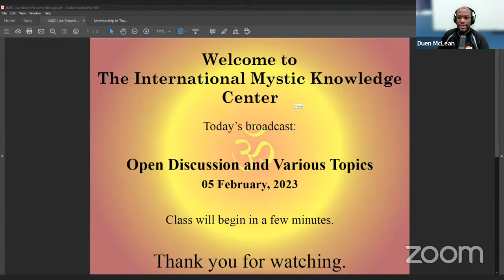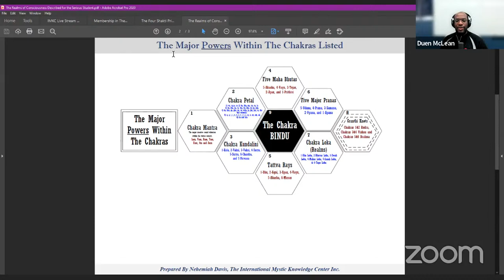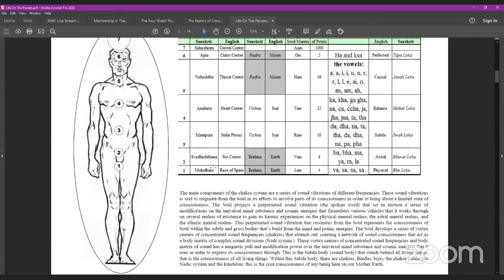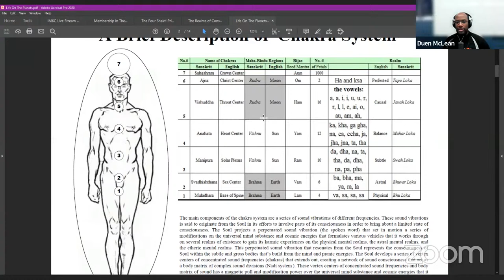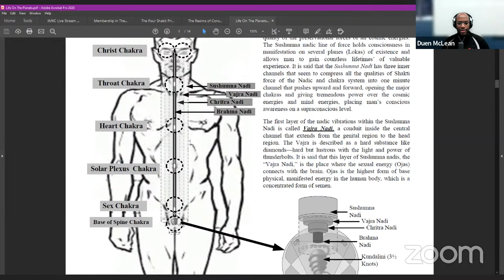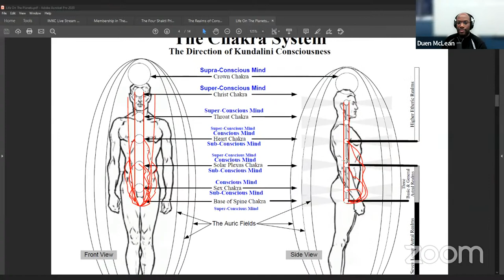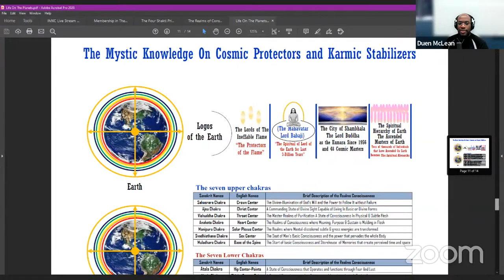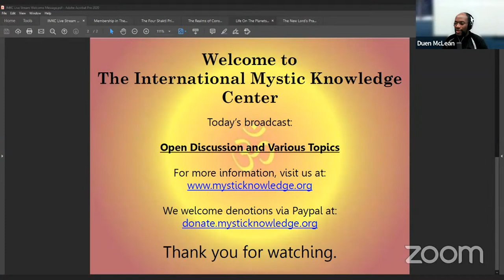Open Discussion and Various Topics - Class 128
To Participate in today's class, please sign up for free on MeetUp.

Open discussion and questions and answers on various metaphysical subjects.

Pen, Paper, and plenty of questions

Join us on Meetup for class announcements and notes. meetup.mysticknowledge.org

Use the following link to access class notes.